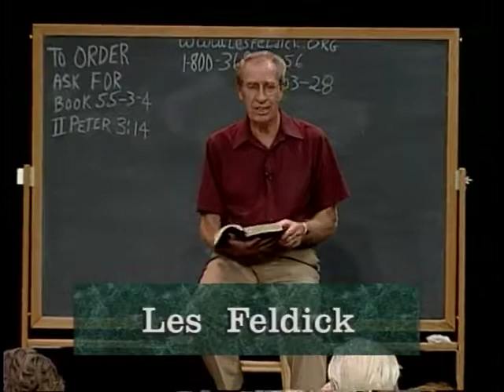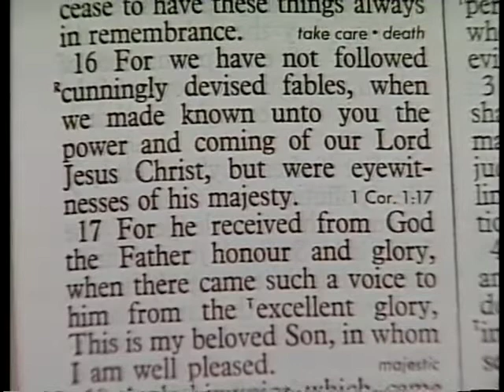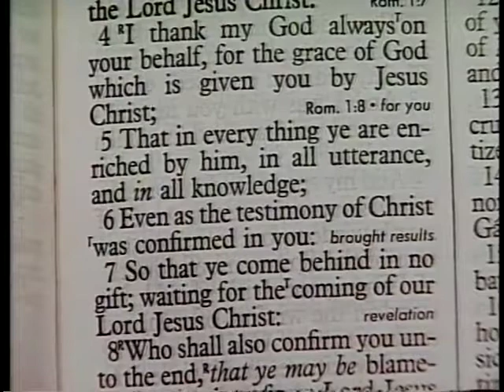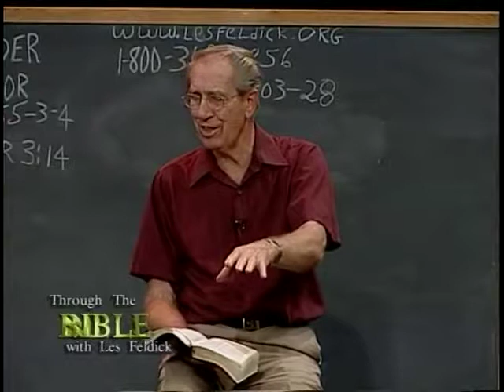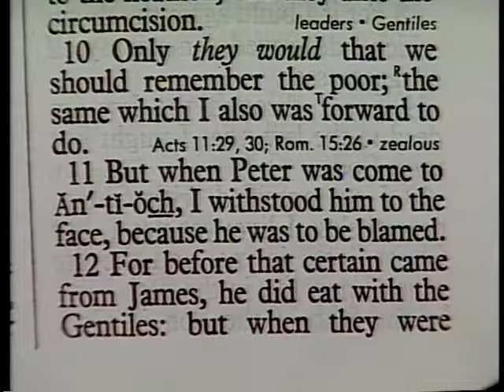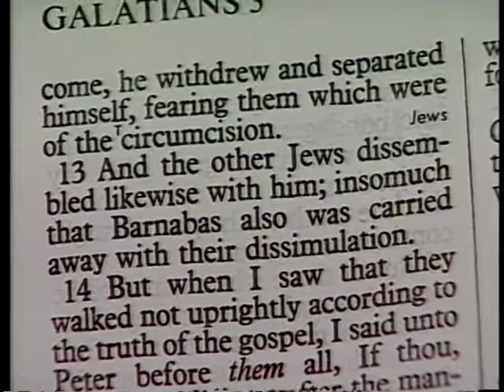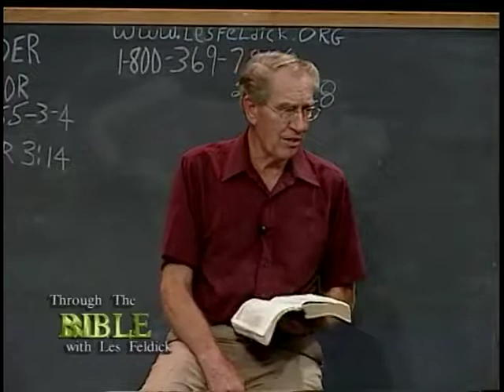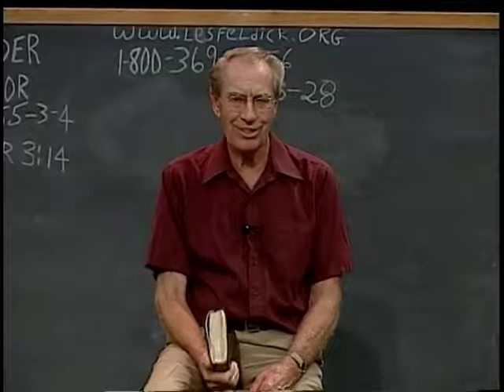[ 660 ] Les Feldick [ Book 55 - Lesson 3 - Part 4 ] II Peter 2:9-3:18 |b